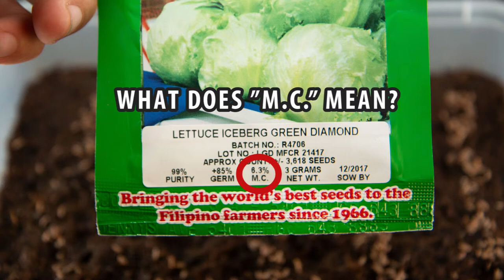Ano ang ibig sabihin ng "M.C." sa pakete ng buto?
Kinailangan ko pang tumawag sa Ramgo para malaman.

SALAMAT!